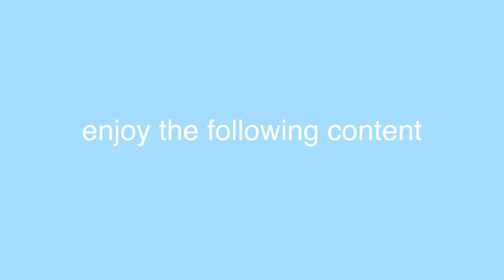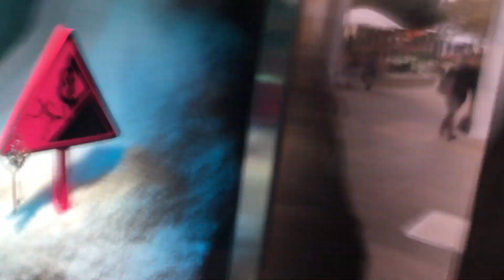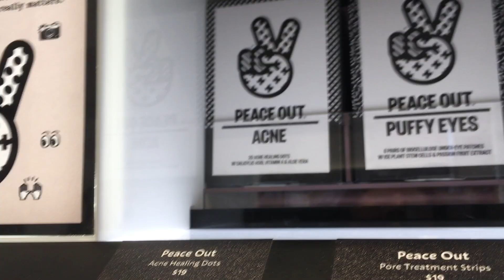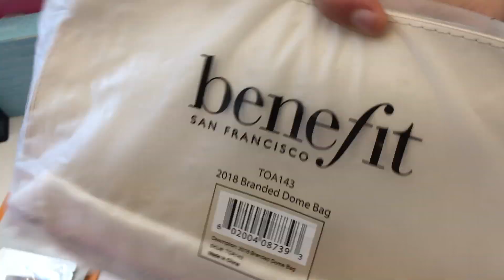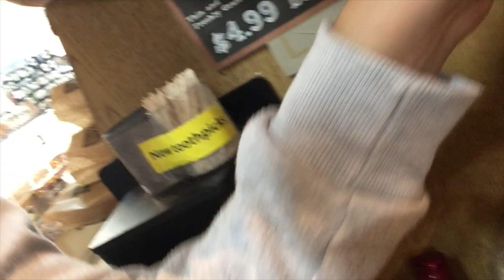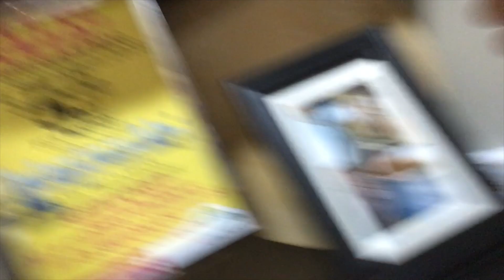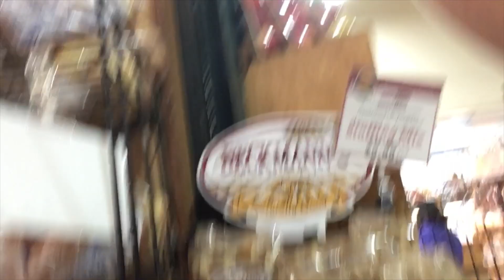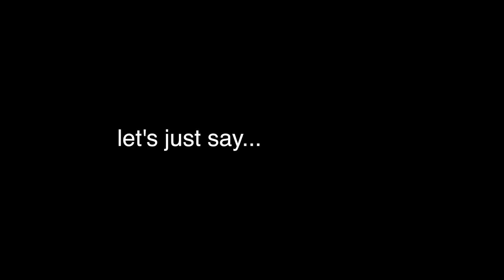NOT MY HANDS CHALLENGE + SHOPPING VLOG (ft. Ari)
macbeth has changed me...
COMMENT WHAT VIDEOS YOU WANNA SEE!
i can't have a public youtube channel so i pretend i'm a youtuber

PEACE!
laurenisegg